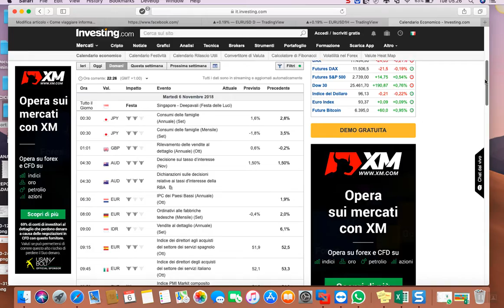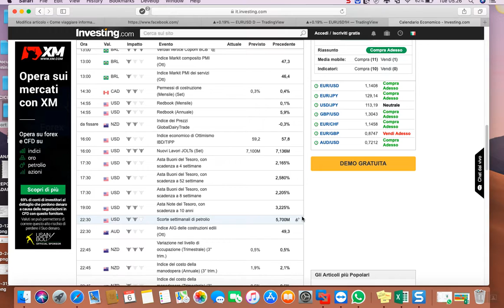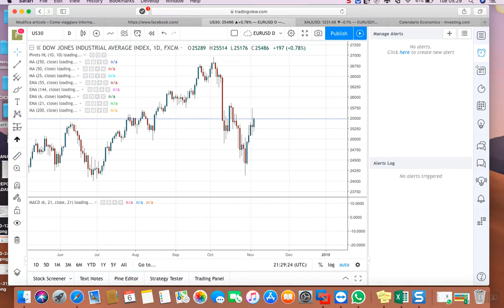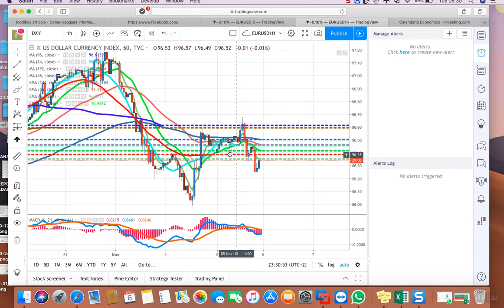analisi del 2018-11-06_05-25-30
Le 5 MAJORS-GOLD-US30 DAX-WTI-DKY